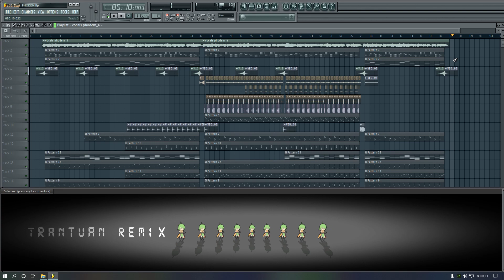Phố Đêm ( EDM Remix ) Dương Hồng Loan x TranTuan Remix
Hãy chia sẻ video để ủng hộ Tuấn nhé !
Nhớ Comment Tên bài hát bạn muốn Tuấn Remix ở bình luận nhé.